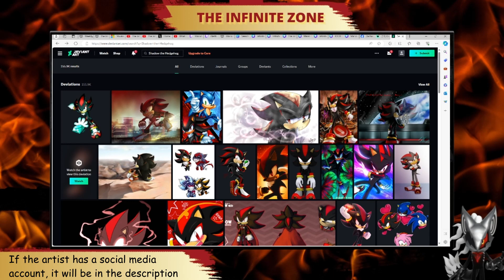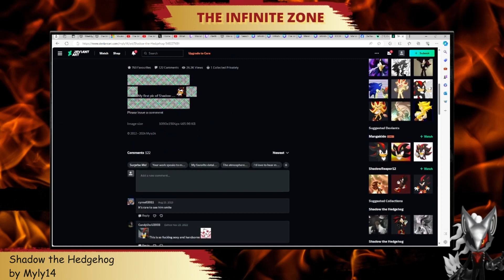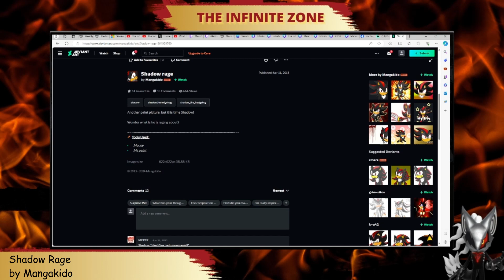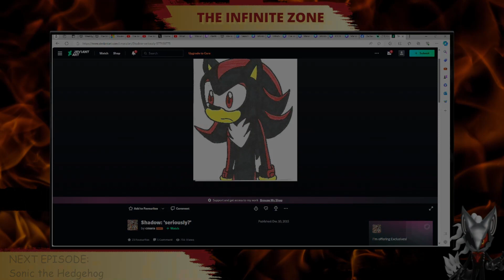Infinite Visits DeviantArt Shadow Edition 1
The return of The Infinite Zone is here and it kicks off with Infinite Visits DeviantArt Shadow Edition. Check out the artwork of talented artists for this cool looking hedgehog. Three pieces of art are shown today to kick off this year.

Artwork featured
Shadow the Hedgehog by Myly14

(Those who wish to purchase and support cmara and the art, should consider checking out the shop)